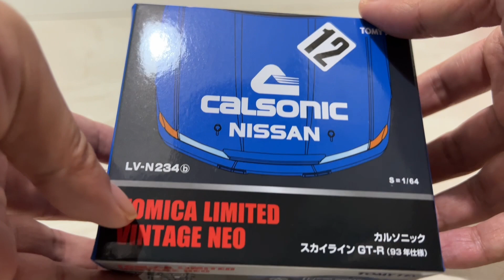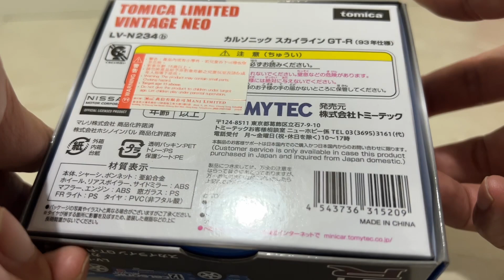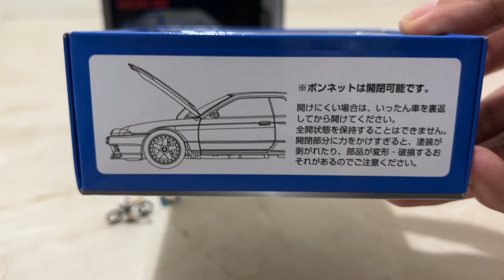Nissan Skyline GT-R32！Calsonic Racing Team！Tomytec！TLV-N234b！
TLV GT-R32，The Second Deco，Calsonic Racing，Hood Can be opened